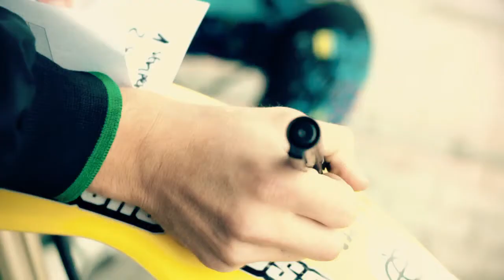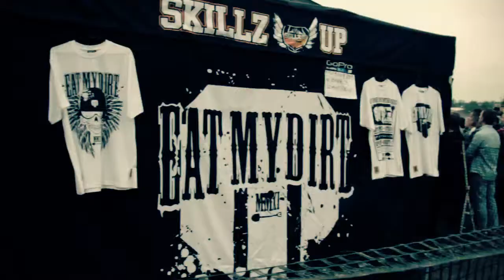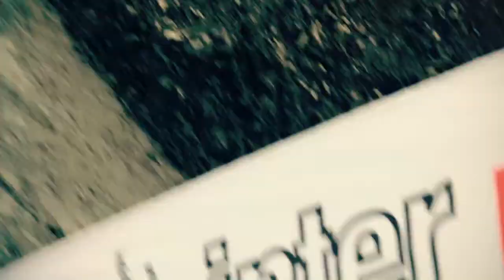Skillz UP Cup 3 Runda Tymbark 2011.mp4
Polish FMX CUP 2011.